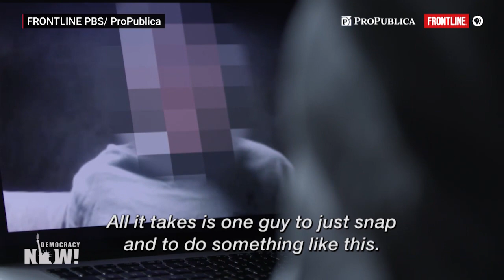How America’s Perpetual Warfare Abroad Is Fueling an Increase in White Supremacist Violence in U.S.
- America’s perpetual warfare abroad has led to an increase in white supremacist violence at home. That’s one of the key findings in Frontline PBS and ProPublica reporter A.C. Thompson’s new investigation, “Documenting Hate: New American Nazis,” which premieres Tuesday evening on PBS. The documentary reveals the deep ties between the military and white supremacy, as Thompson examines the Pittsburgh shooting and the rise of violent hate groups such as Atomwaffen. Thompson interviews historian Kathleen Belew, who says there has always been a correlation in the U.S. between the aftermath of war and the rise of white supremacist violence. “If you look for instance at the surges in Ku Klux Klan membership, they align more consistently with the return of veterans from combat and the aftermath of war than they do with anti-immigration, populism, economic hardship or any of the other factors that historians have typically used to explain them,” she notes. We speak with A.C. Thompson in Boston. His investigation premieres Tuesday on PBS stations and online.